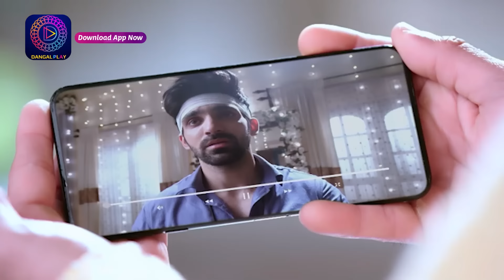Mahua - Ek Nari Shaktir Kahini | মহুয়া - এক নারী শক্তির কাহিনী l Full Episode 117 | Enterr10 Bangla